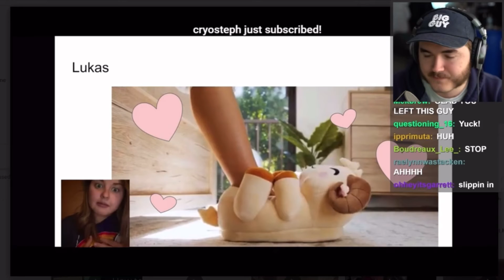Schlatt COMEDICALLY times BACKGROUND MUSIC!